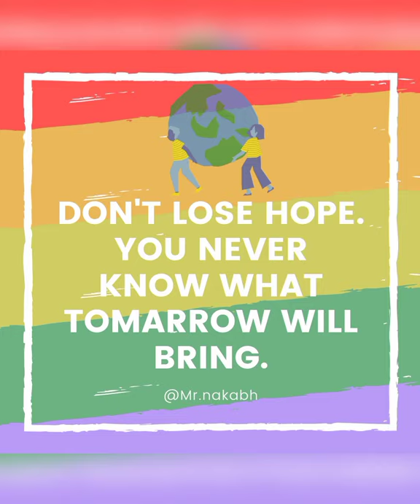Beautiful Short Quotes - Impactful message packet into the shortest sentences